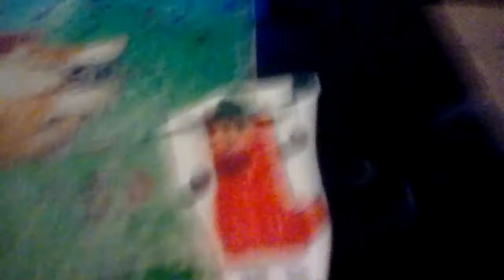The Clinton And Canton Movie Part 4126 (2019)